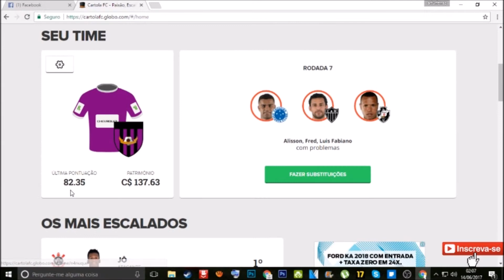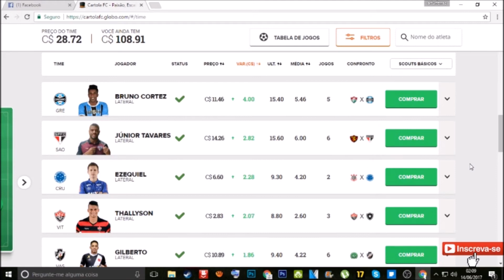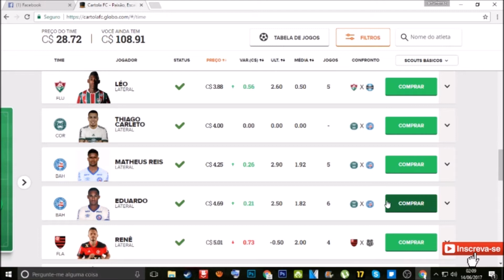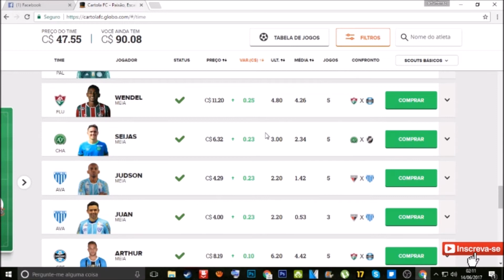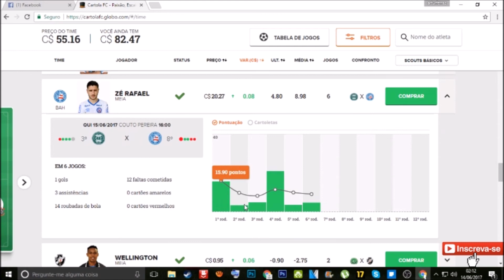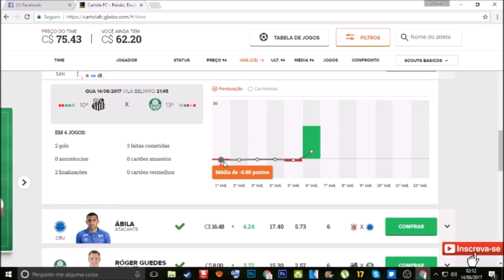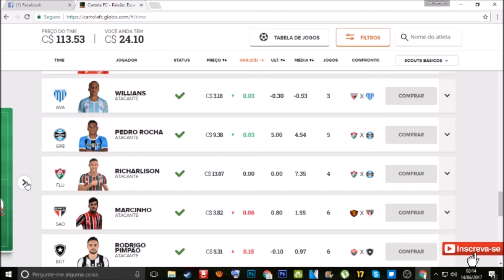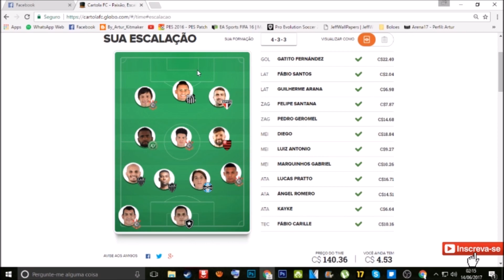CARTOLA FC 2017 DICAS PARA MITAR TIME BARATO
NOSSA LIGA VALE PREMIOS